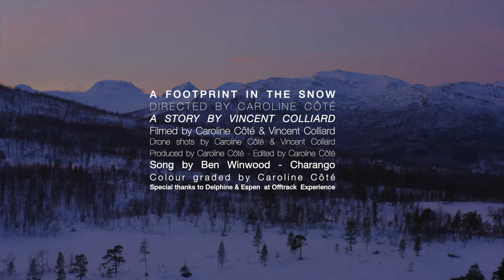A footprint in the snow